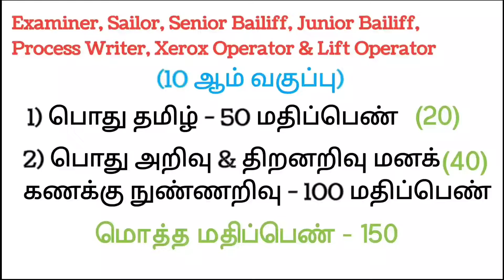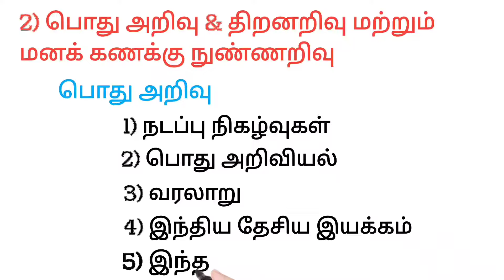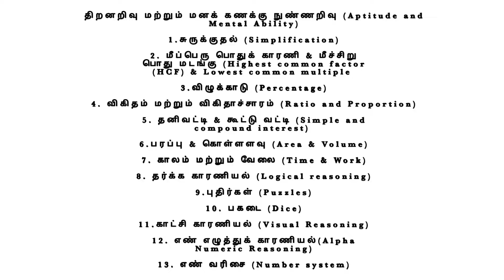Madras High Court Exam Pattern & Syllabus 2022 | Examiner, Sailor, Junior Bailiff | Youth Future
நான் தினம் ஒரு வீடியோ (Government Jobs with or without Exam and Experience related videos) வெளியிடுகிறேன்.

எனது நோக்கம் அனைவரும் அரசாங்க வேலை பெறுவதும், ஒரு நல்ல வேலையில் இருப்பதும் தான்.

நானும் நிறைய முயற்சி எடுத்து பல தோல்விகளை பார்த்து இப்பொழுது தான் ஒரு நல்ல வேலையில் இருக்கிறேன். எனக்கு எடுத்து சொல்ல வழிநடத்த யாரும் அந்த சமயத்தில் இல்லை ஆனால் உங்களுக்கு இந்த சேனல் இருக்கிறது.